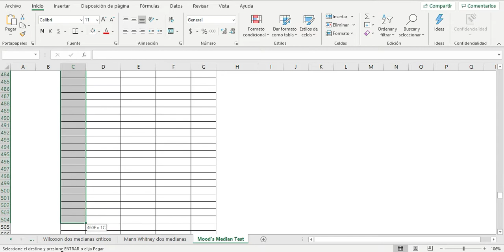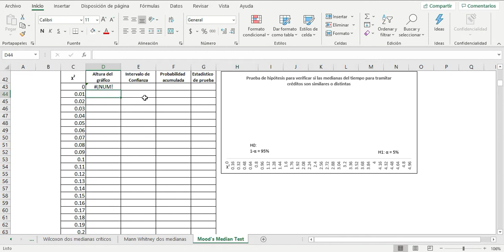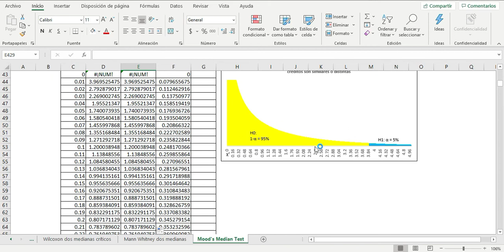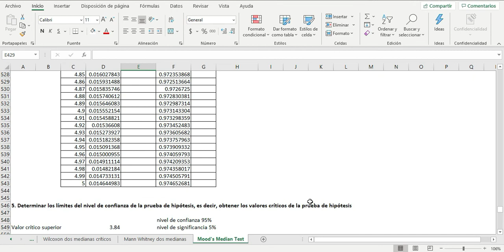1615 Prueba de Mood para dos o más medianas gráfico